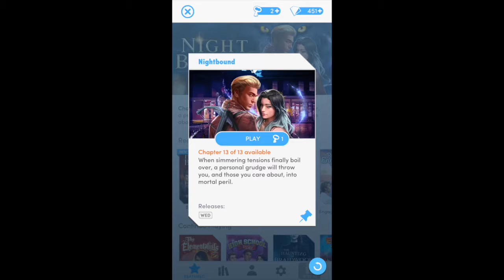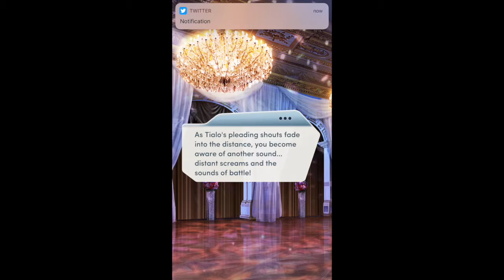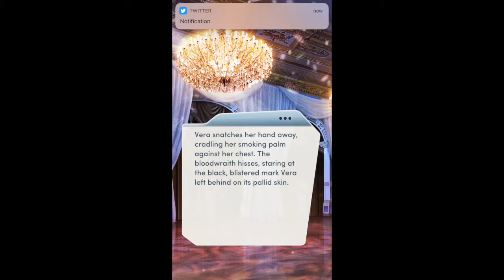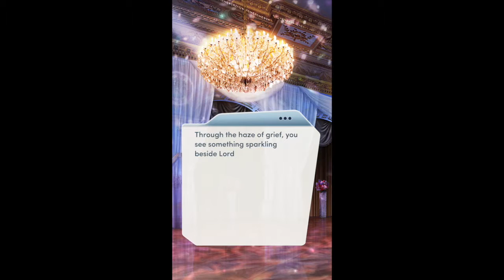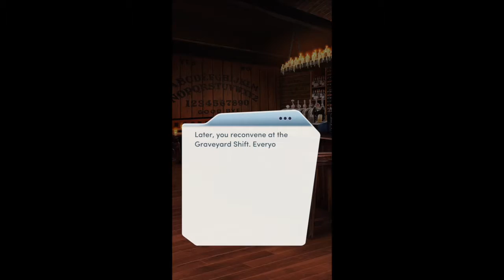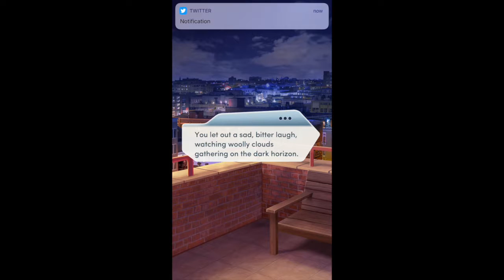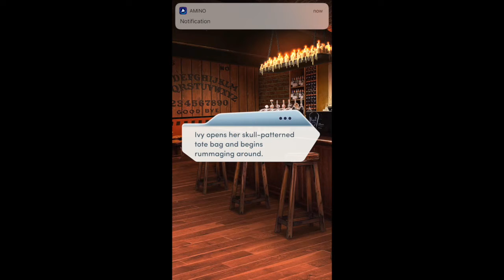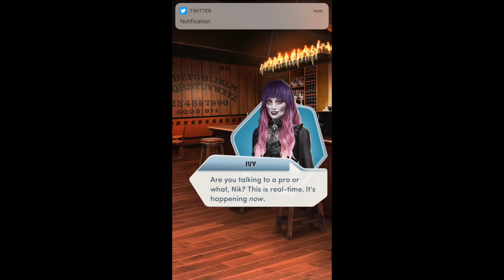Ant Will Plays-Choices/Nightbound Chapter 13:The Jealous Boy